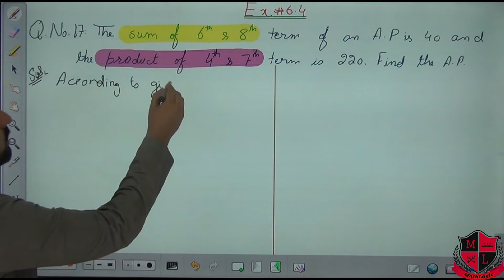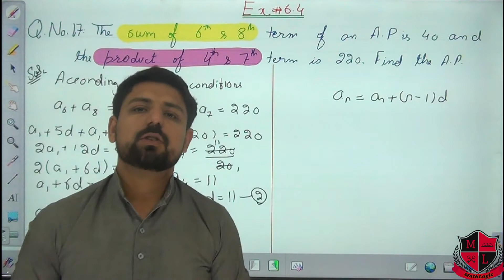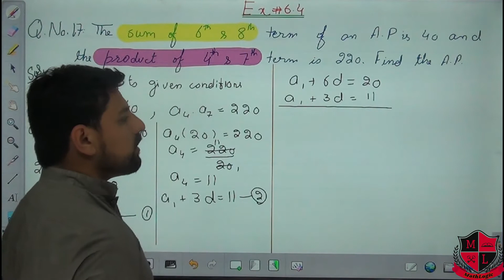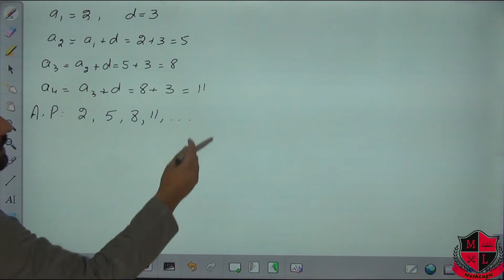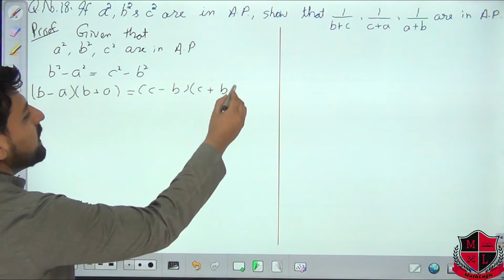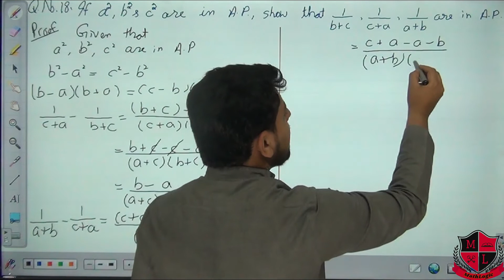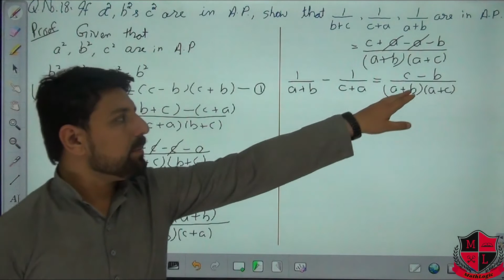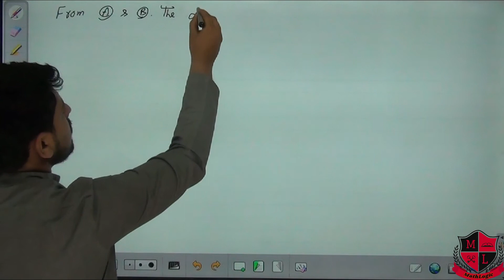Sequences & Series, Lec_16-6.4, Math 11 Unit 6, Ex. # 6.4 Q. # 17 & 18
Lecture series "Mathematics 11, Chapter 6" by Mr. Gulraiz Afzal
In this lecture series Mr. Gulraiz will teach chapter 6 of first year mathematics.

This video contains the solution of Question # 17, 18 and 16 of Exercise # 6.4.